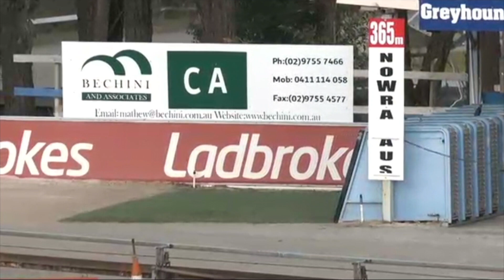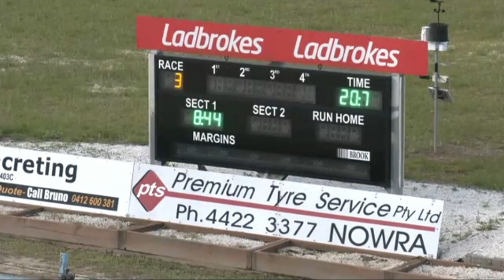Carreras de Galgos - Nowra 2021 🇦🇺